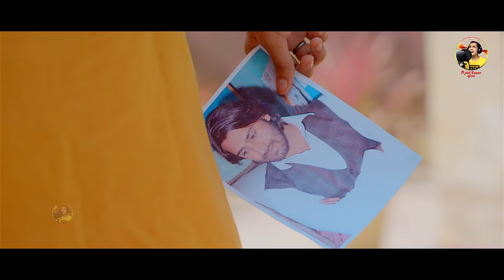KAMJOR | AJESH KUMAR | MONI HOODA | VIRENDER PUNIA | SHAILI RATURI | NEW HARYANVI SAD SONG 2023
KAMJOR | AJESH KUMAR | MONI HOODA | VIRENDER PUNIA | SHAILI RATURI | NEW HARYANVI SONG 2023 | NEW SAD SONG 2023

► Presenting "Kamjor - Full Song" A New Haryanvi Songs Haryanvi 2023. This Haryanvi Song Sung by Ajesh Kumar & Moni Hooda. Lyrics are panned by Ajesh Kumar. Music given by Sargam Studio Jind. Music Label by Ajesh Kumar Official

Title ☞ Kamjor
Artist ☞ Virender Punia, Shaili Raturi, Sameer Jangra
Co. Artist ☞ Sameer Jangra, Deepak Jangra, Naresh Gabi Pur, Rajkumar, Naseeb
Singer: ☞ Ajesh Kumar & Moni Hooda ()
Composer ☞ Ajesh Kumar
Lyrics: ☞ Ajesh Kumar
Dop ☞ Manjeet Jangra
Director ☞ Virender Punia ()
Edit ☞ Virender Punia ()
Makeup ☞ Priyanka Rajput
Location ☞ Hisar
Label ☞ Ajesh Kumar Official
Spl Thanks ☞ Pardeep Tindgan, Bholu Dhigana

                         Lyrics
Ho Thode Din Ki Rahgi Bas Mhari Bol Chal
Are Saf Saf Bol Tu Ke Kahna Chave Se
Ib Maa Baabu Ki Jindgi Ka Sawal
Mkha Sabka Bahana Yohe Same Pave Se
Rakh Man Me Sabar
Meri Chhod Ke Fikar
Nayi Duniya Basaiye
Ho Kade Bhool Ke Bhi Ashu Ankhya Me Na Lyaiye
Meri Yaadan Ka Boj Na Tu Bhi Dil Pe Na Thaiye
Ek Befawa Mili Thi Na Dosh Laiye
Re Mane Itna Tu Kamjor Bhi Na Laiye

1.
Ek Pase Parivaar
Or Ek Pase Pyaar
Jo Bhi Teri Marji Yo Chhora Nyu Tyaar
Maa Baabu Ki Ijjat Me Khona Nahi Chahu
Fer To Basale Jake Nya Ghar Bhar
Bhool Pachali Tu Baat Kar Nyi Suruaat
Byah Ka Jasan Manaiye

2.
Hoke Jindgi Bhar Nyuve Rona Padega
Ib Nayi Duniya Me Tane Khona Padega
Hoke Bera Na Ajesh Kumar
Ib Usme Pyaar Tane Tona Padega
Akhri Aaram Baat Dekhe Dyola Gaam
Saari Batan Ne Bulaiye